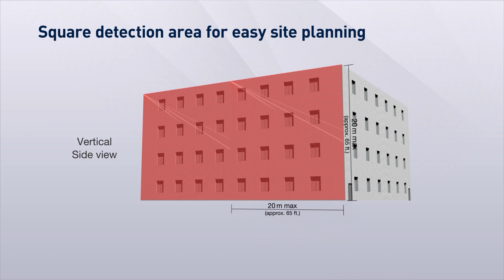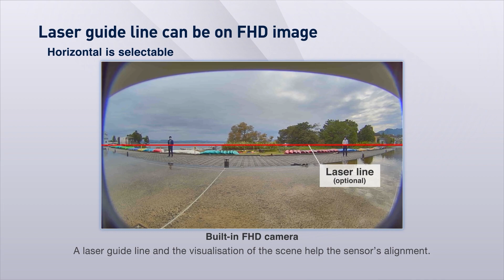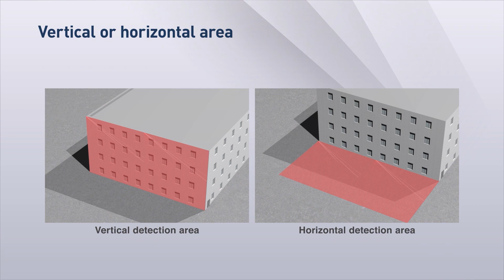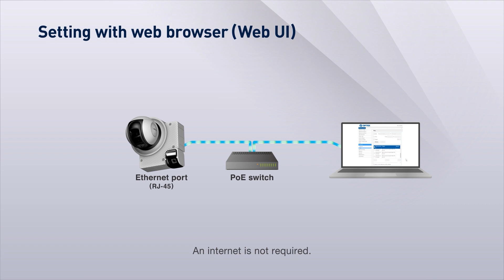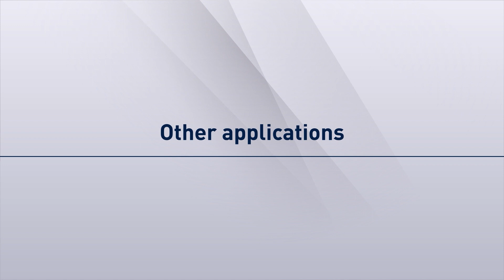REDSCAN Mini Pro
The REDSCAN mini-Pro RLS-2020A creates virtual detection walls or planes across 20x20 meters at 95 degrees and analyses a moving object's size, location and distance to determine an intrusion. Designed to work effectively in both outdoor and indoor environments.